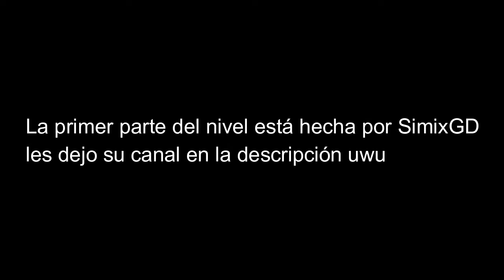Eterne Valence preview #1 (colab xd)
hola uwu espero les guste este nivel, ya saben si quieren participar mandenme mensaje a instagram